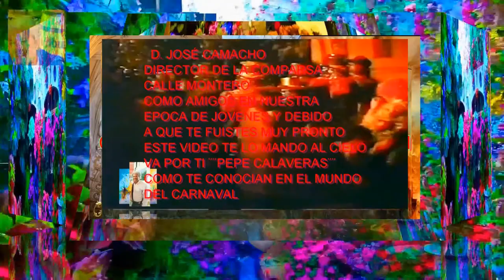CALLE MONTERO ( COMPARSA AÑO 1990))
EL P. VYB.- D JOSÉ CAMACHO MÁS CONOCIDO EN EL CARNAVAL DE CÓRDOBA POR ( PEPE CALAVERAS) TUVE EL HONOR DE SER AMIGO. GRAN PERSONA. HOY PEPE TE MANDO ESTE VÍDEO QUE NO SON MÍAS LAS TOMAS PERO LE HE CAMBIADO DE LO QUE ERA ANALÓGICO A DIGITAL AL CIELO. VA POR TÍ. EL P. VYB